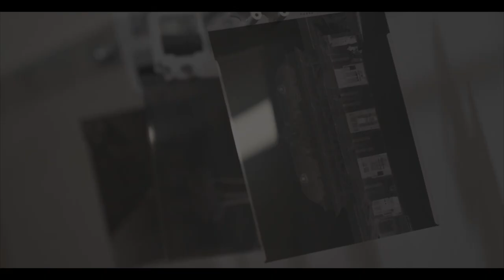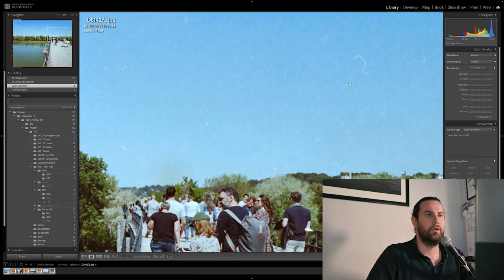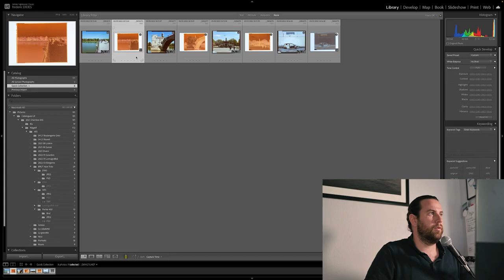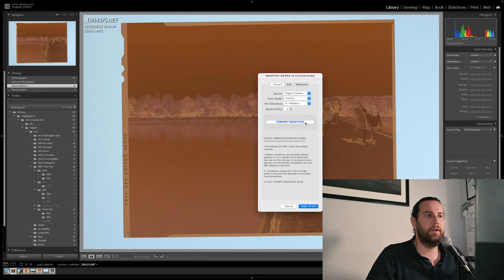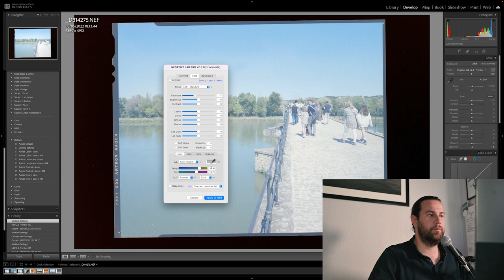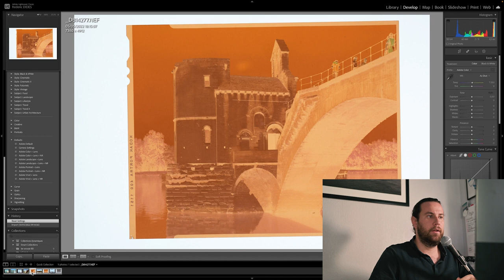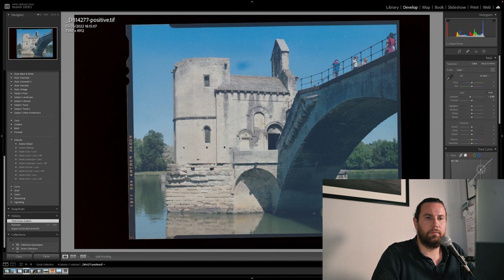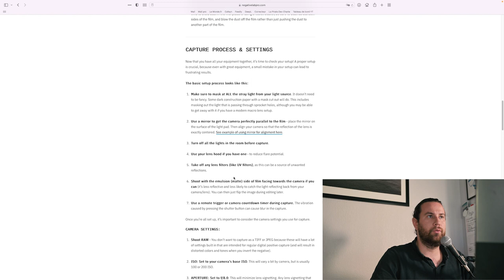NEGATIVE LAB PRO : Inversion de plans film FACILE avec LIGHTROOM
Salut le monde, c’est Fred de Bascule et Décentre.
Aujourd’hui on va parler de photographie Grand Format et plus particulièrement de numérisation.
La numérisation des plans films couleurs, c'est la galère, mais avec négative lab Pro c'est un jeu d'enfants!

On parle de photo à la chambre, de numérisation, de portra400 et de couleurs